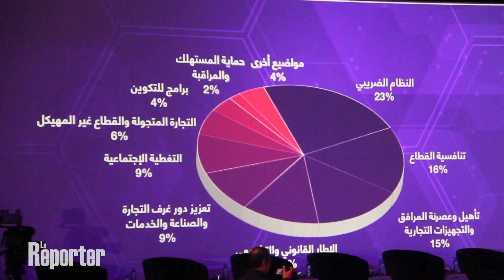Forum Marocain du Commerce: Qualques voies de solutions pour le développement du Commerce